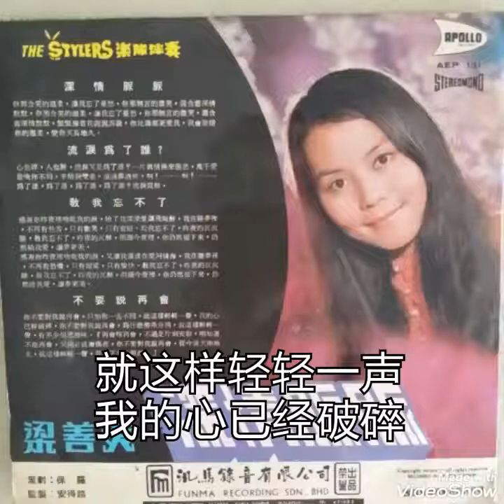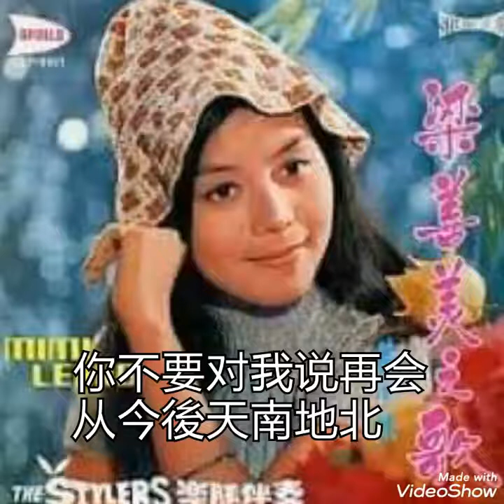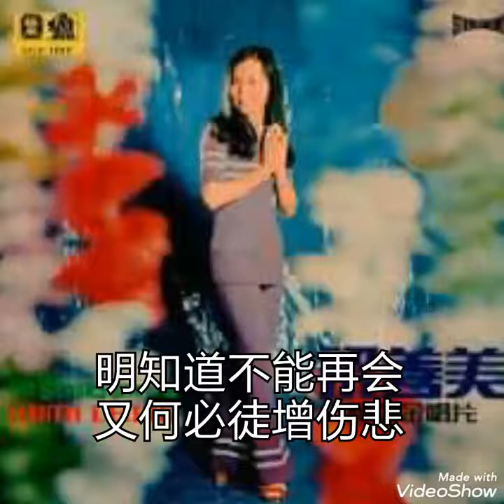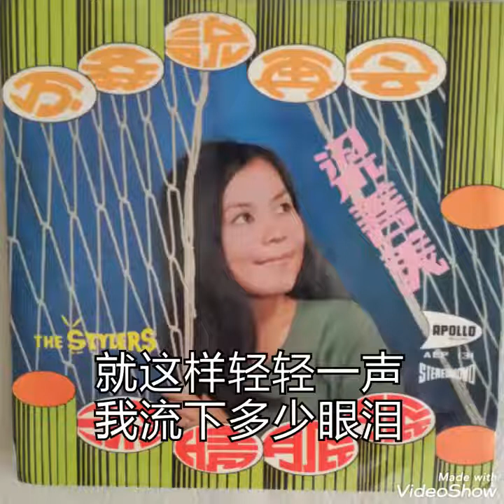不要说再会 ------- 梁善美 ( 歌词版 )